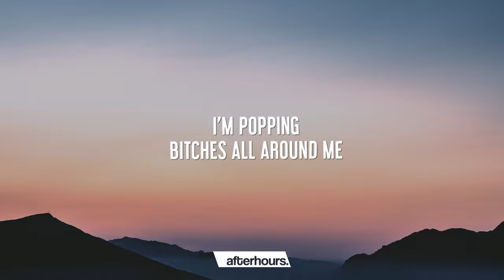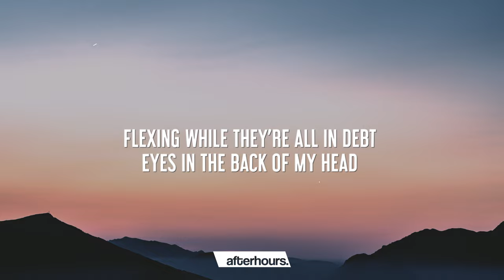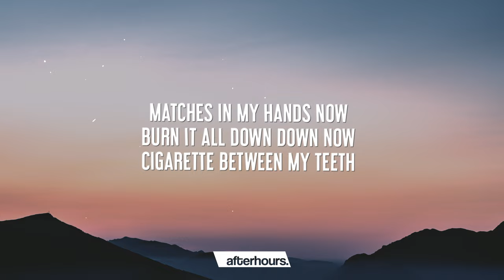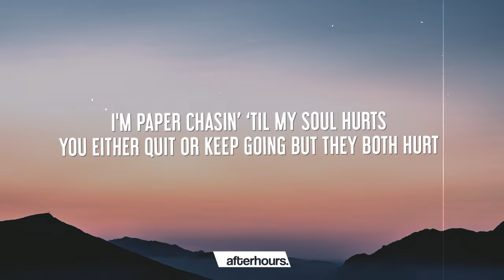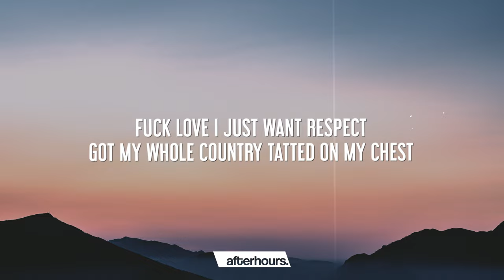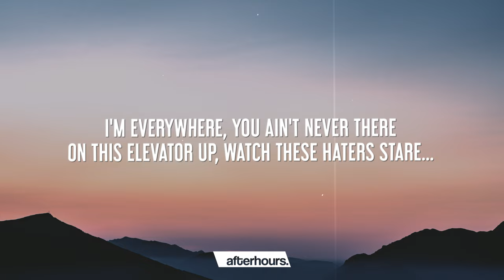GASHI - Gasoline (Lyrics)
🎧 GASHI - Gasoline

📷 Afterhours use photos from: unsplash & pexels